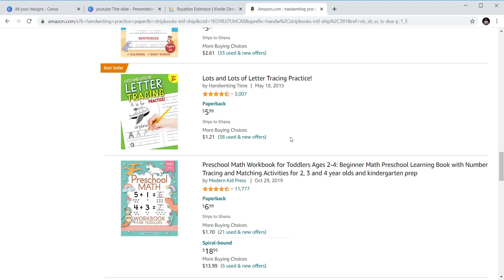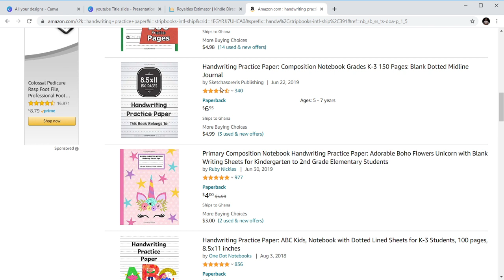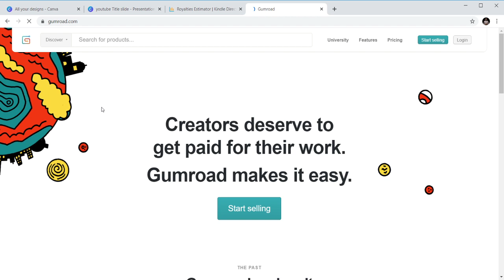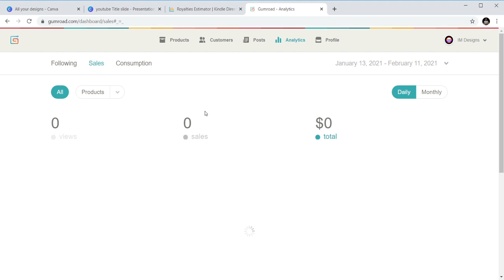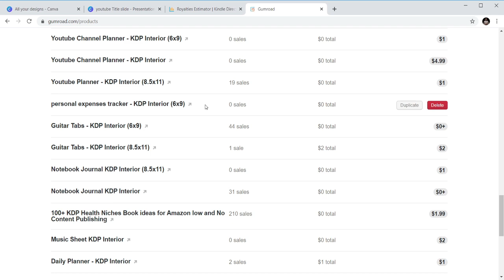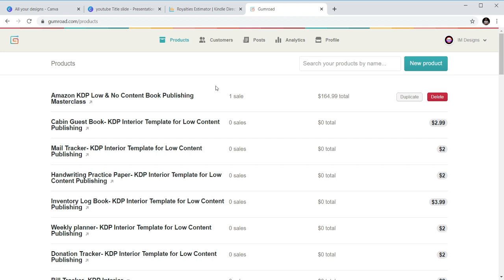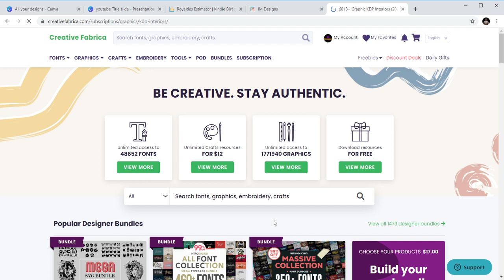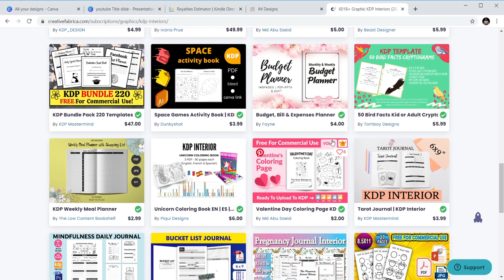🔥 KDP Motivation & Income reports - Amazon KDP Publishing for low & No content books “KDP" (Amazon)